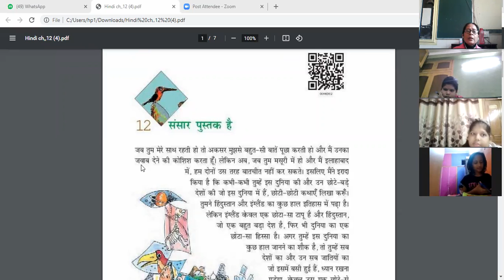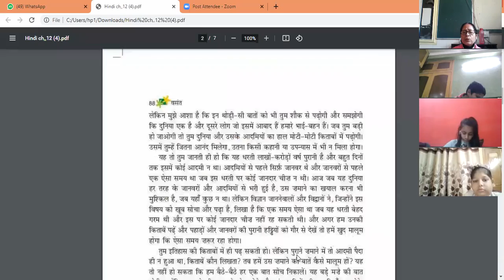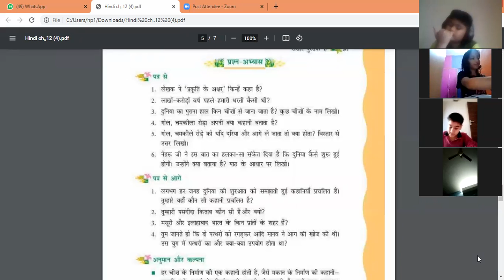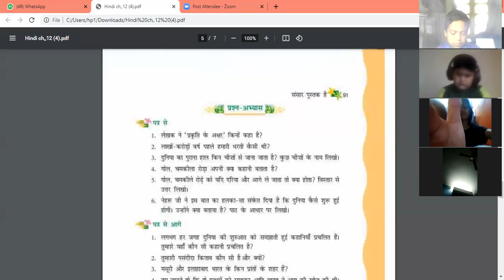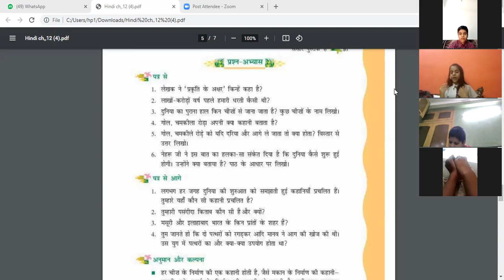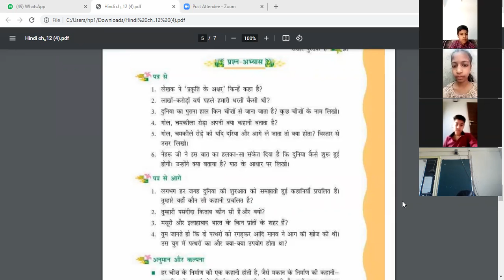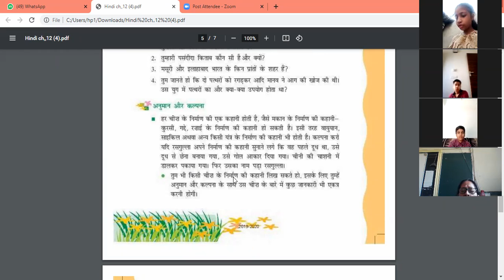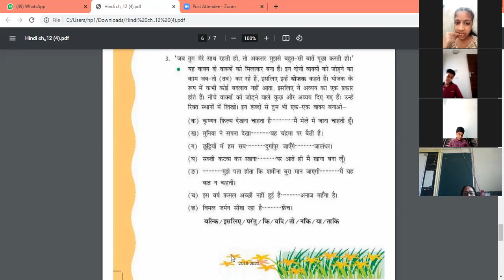hindi_ class 6_ vasant_ ch 12_ sansar pustak h_ part 2_ date 29 oct 21